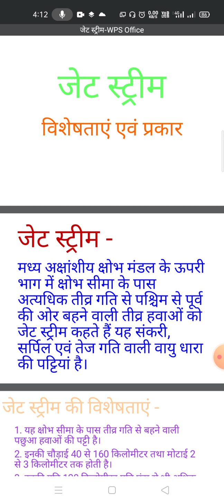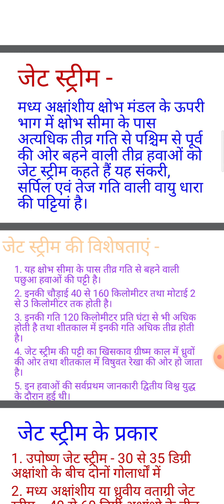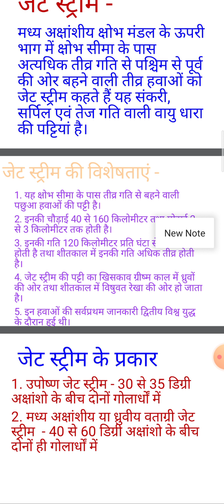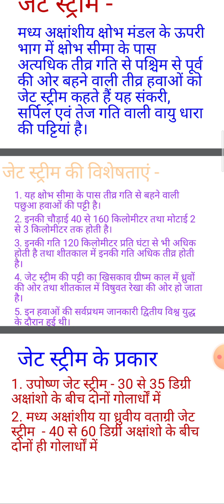जेट स्ट्रीम - विशेषताएं एवं प्रकार by K.P.Singh